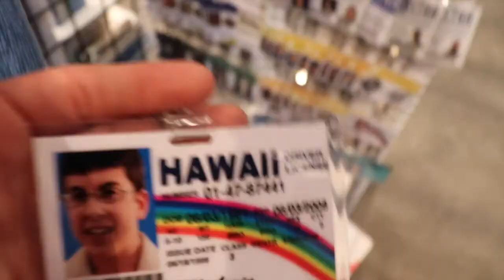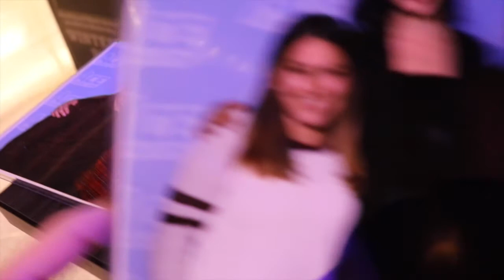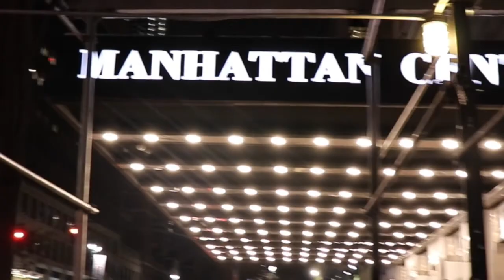Ace Comic Con First time ever Vlog | Hillsong NYC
This was my first time ever at a Comic Con and it was so neat and fun. We were also able to visit Hillsong NYC for the first time and it was an amazing experiencing how they do church down in New York. Stay tune!